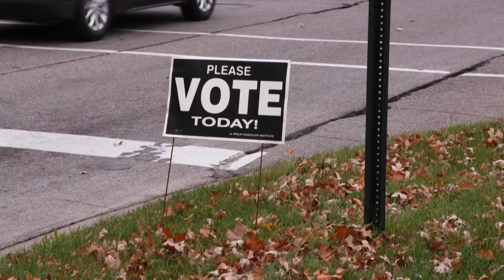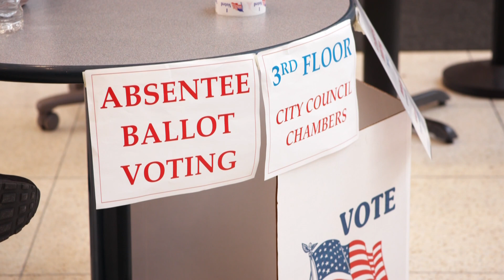Buffeted by crises, will Flint turn out to vote?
More videos on Rappler Having endured everything from a toxic water crisis to a bruising hit from COVID-19, voters in majority-Black city of Flint, Michigan, have reason to be wary of politicians.